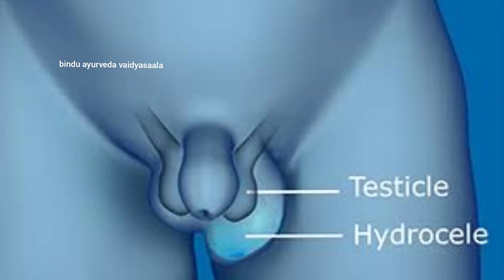Simple and effective remedy for Hydrocele!!"బుడ్డ"కు భలేగా పనిచేసి బుడ్డను తగ్గించే భలే చిట్కా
మీ సమస్య అధికంగా వుండి. గ్రుహ చిట్కాలు పని చేయని వారికి మా వద్ద శాస్త్రియ పరంగ చేయబడిన ఆయుర్వేద మందులు లబించును. "మందులు కావలి అనుకునే వారు మత్రమే" ((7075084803 )) ఈ నెంబర్ కు  "whatsapp" లో msg పెట్టండి courier service available . మరేవిదమైన doubts  వున్నా comment box లొ msg పెట్టండి  (please don't waste doctor's valuable time)thank you

How to clean Lungs and cure all type of lungs disease at home||ఊపిరితిత్తుల సమస్యలకు చిన్ని చిట్కా

How to stop hair fall just in 1 day with Egg|| రాలేజుట్టును ఒక్కరోజులోనే అరికట్టే కోడిగుడ్డు చిట్కా